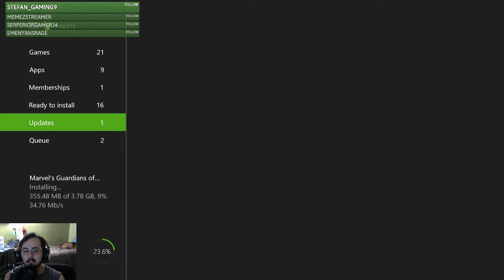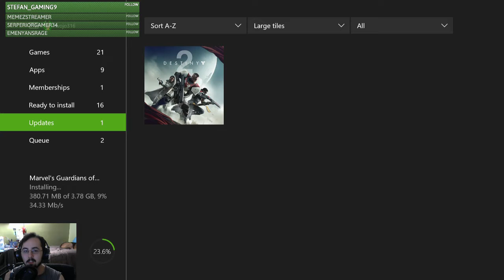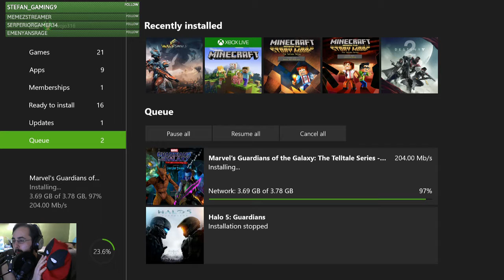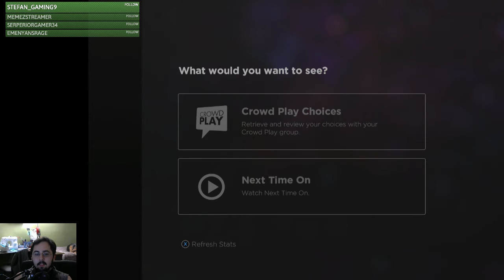Finally Guardians of the Galaxy Episode 5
I FOUND THE FILE